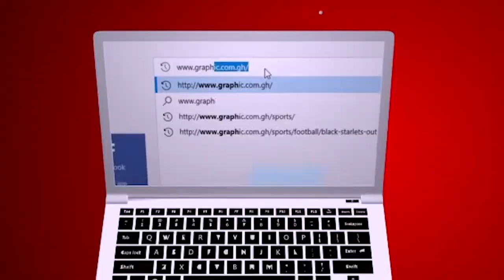Profit and loss by Rev Dr Ebenezer Markwei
It is not everybody that gathers around you that is after your welfare. There are people who circulate around you because you are a platform for profit. It is because there is something they can get out of you so the moment you lose what you have, you become a loss and these people would move away
Therefore You need to access the people around you.
Scripture References: John 6:26, John 12:6